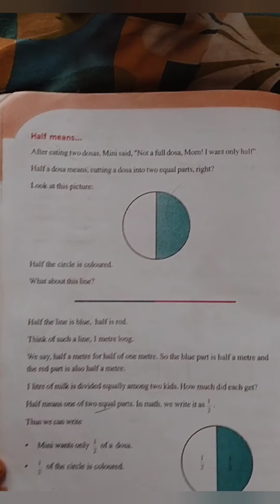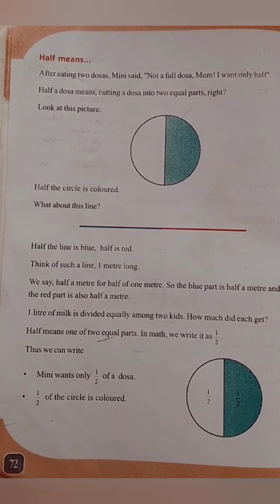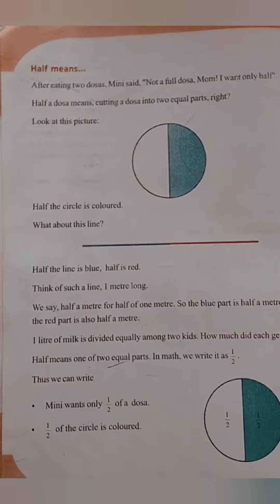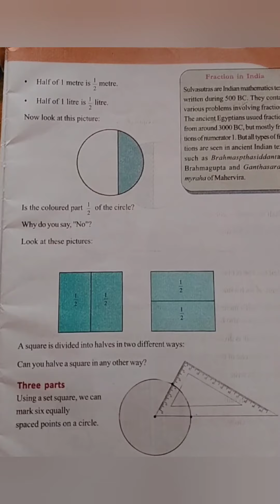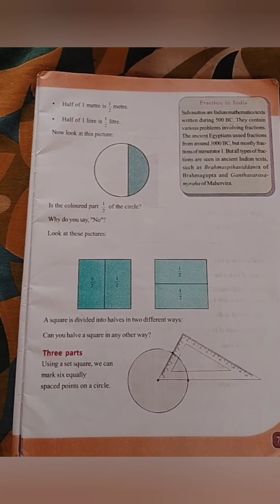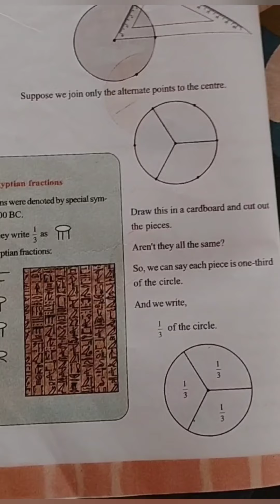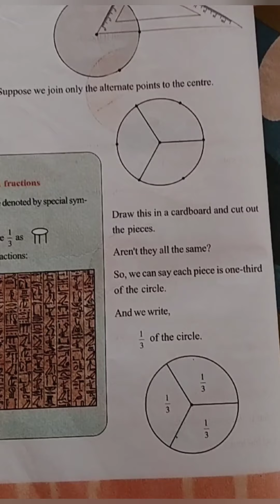STD 5 Maths Chapter 5 Part Number part1